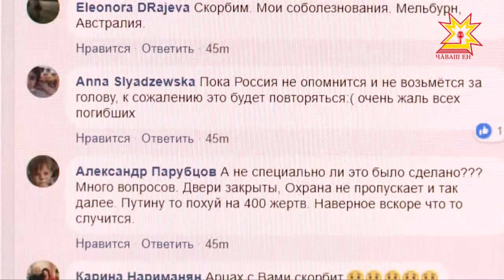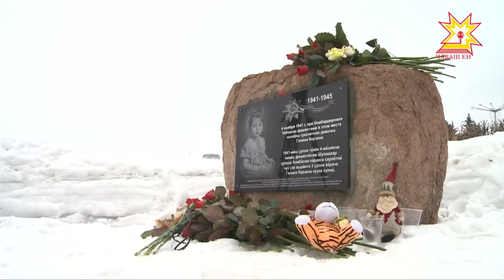Хурлăх хухать халăхпа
Пуш уйăхĕн 25-мĕшĕнче Кемĕр хулинче пушар тухнă хыççăн мĕнпур тăрăхри суту-илÿ центрĕсене тĕрĕслеме палăртнă. Хăрушсăрлăх ыйтăвĕсене шута илнипе илменнине тимлеме рейдсем йĕркелĕç. Уйрăмах пушар тухнине систерекен, ăна хăй тĕллĕнех сÿнтерме май паракан хатĕрсен юсавлăхне пăхасшăн. Чăваш Ен те пур халăхпа хурланать. Паян тĕп хулари республика лапамĕнче асăну митингĕ пулчĕ. Унта регион пуçлăхĕ Михаил Игнатьев, халăх хастарĕсем хутшăнчĕç. Чăваш Ен журналисчĕсем те пурнăçран уйрăлнисене асăнма Шупашкарти кÿлемĕшре пухăнчĕç.